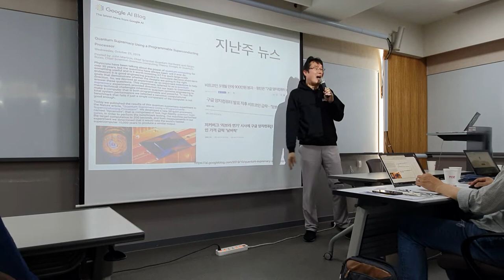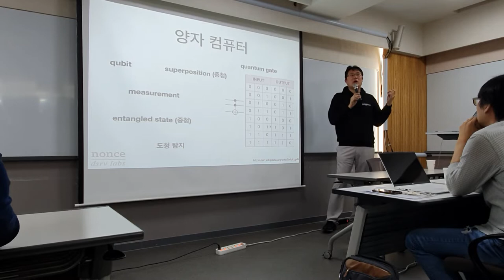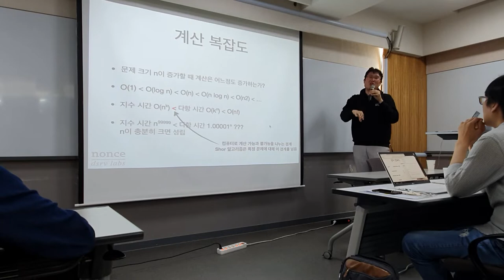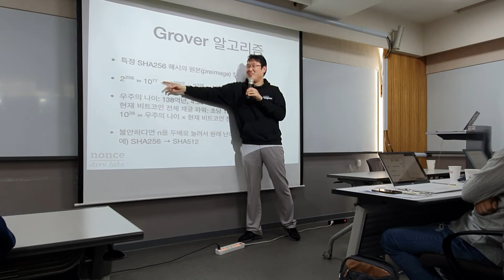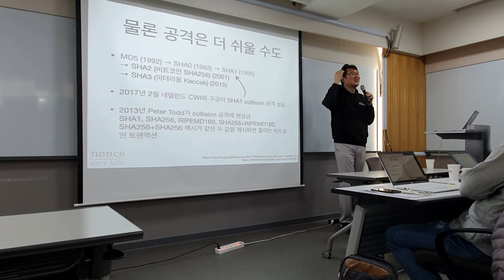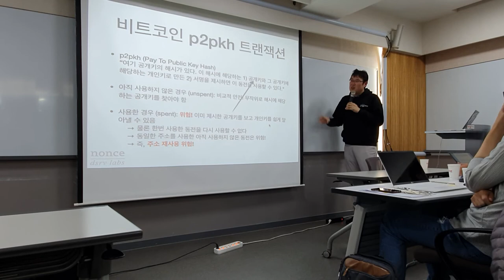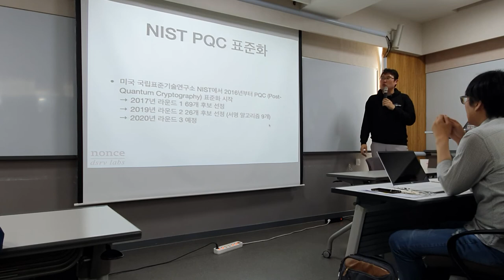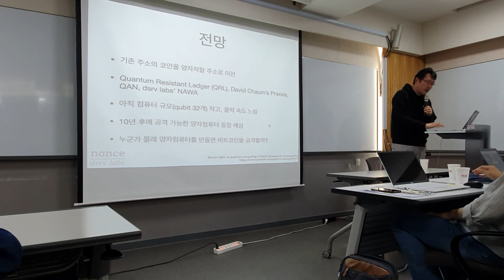[공개SW개발자센터] 암호학과 영지식증명(그리고 양자컴퓨터) - (3)양자컴퓨터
dsrvlabs 전정호 CTO님이
공개 SW 개발자 센터에서 발표하신 내용입니다.